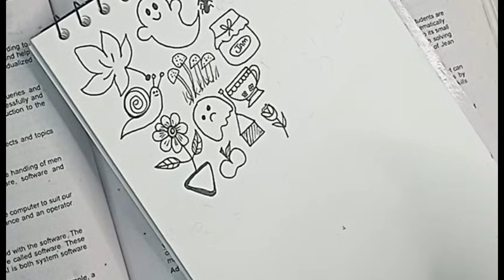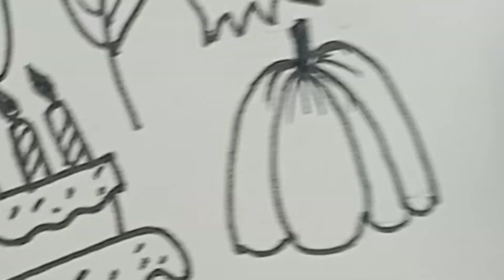Let's do doodle Art with/doodle art part 2